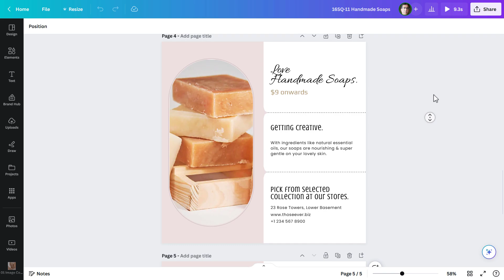Handmade Crafts (Soap) Canva Video Design Template for Advertising Agency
BUY Handmade Crafts (Soap) Canva Video Design Template for Advertising Agency.

The template is easy to customize, so go ahead redesign it for ANY products for your business.

Ensure excellent ROI for your business by using VidBazaar's Canva & PowerPoint ad templates.